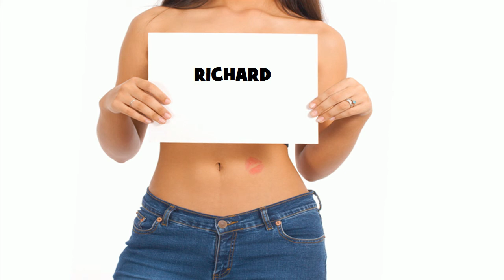★ ☆ ★ RICHARD ★ ☆ ★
Ծնունդդ շնորհավոր
শুভ জন্মদিন
जन्मदिन मुबारक हो
Sretan rođendan
生日快樂
生日快乐
Sretan rođendan
Gelukkige verjaardag
Gefeliciteerd met je verjaardag
Fijne Verjaardag
Hyvää syntymäpäivää
Gelukkige verjaardag
Joyeux anniversaire
Bon anniversaire
Bonne fête
Χρόνια Πολλά!
Χαρούμενα Γενέθλια!
Boldog születésnapot
Felice anniversario
Buon compleanno
お誕生日おめでとうございます
រីករាយថ្ងៃខួបកំណើត
생일 축하해
Su gimtadieniu
Среќен роденден
ജന്മദിനാശംസകള്‍
Felis cumpleaño
 تولدت مبارک
Wszystkiego najlepszego z okazji urodzin
Wszystkiego najlepszego!
Sto lat!
Parabéns!
Feliz aniversário!
Parabéns!
Feliz aniversário!
Срећан рођендан
Slovak Všetko najlepšie k narodeninám
Všetko najlepšie
Vse najboljše
Vse najboljše za rojstni dan
halasho wanaagsan
¡feliz cumpleaños!
Maligayang kaarawan
జన్మదిన శుభాకాంక్షలు
పుట్టినరోజు శుభాకాంక్షలు
Многая Літа
З днем народження
سالگِرہ مبارک
Joyeux anniversaire